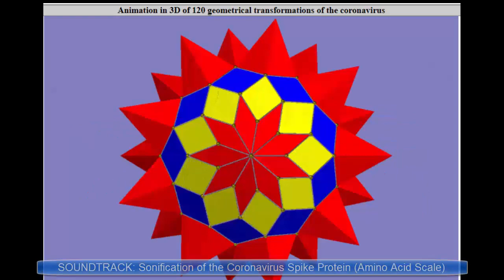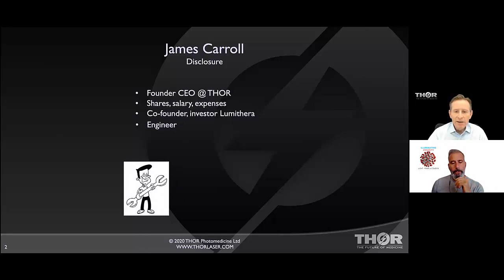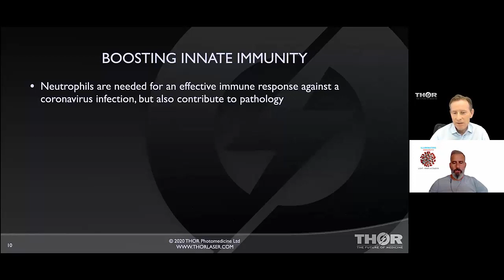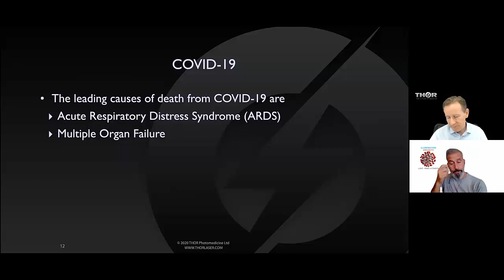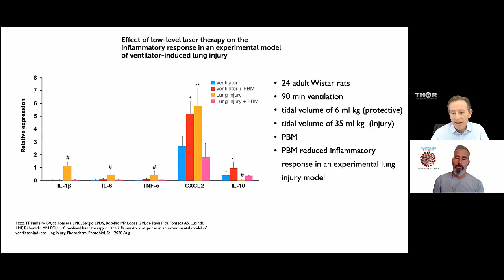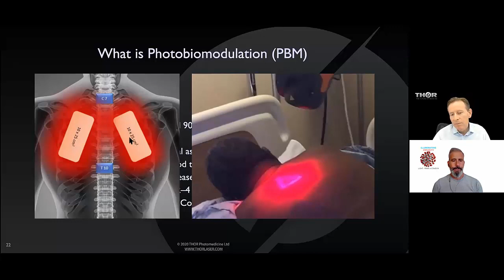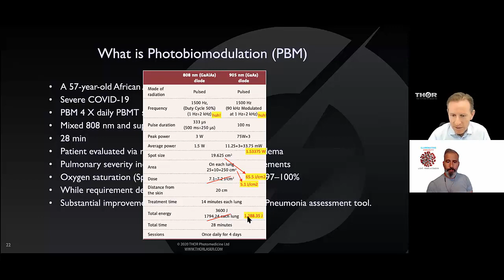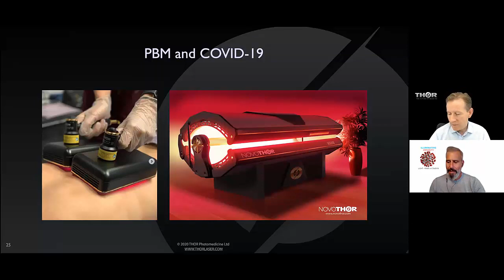The FIVE possible Therapeutic Opportunities For FBM vs COVID-19 | Lewis Carroll